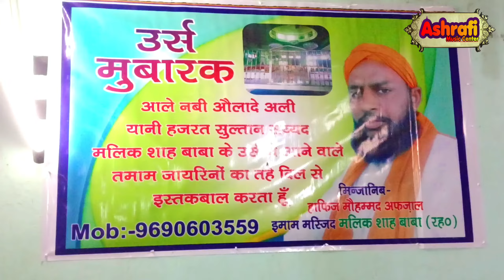ऐसी पोशाक मेरे यार ने पहनाई है उस्मान गुलफाम कव्वाल हजरत उमरलाक शाह बाबा रहमतुल्लाह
ऐसी पोशाक मेरे यार ने पहनाई है उस्मान गुलफाम कव्वाल हजरत उमरलाक शाह बाबा रहमतुल्लाह आला